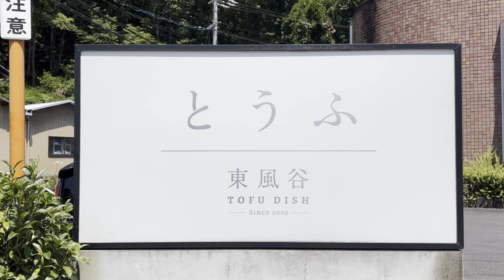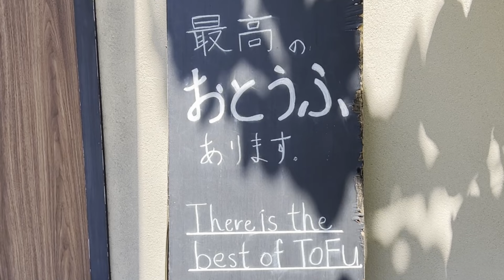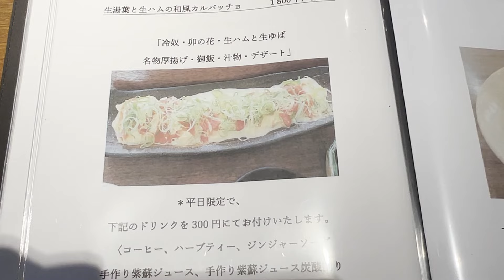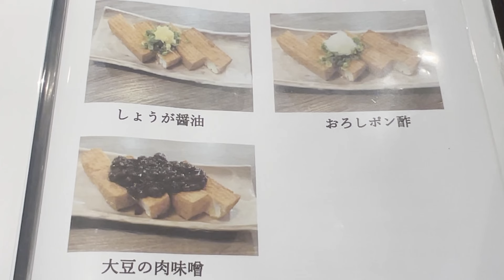東風谷（とうふや）で豆腐三昧の巻